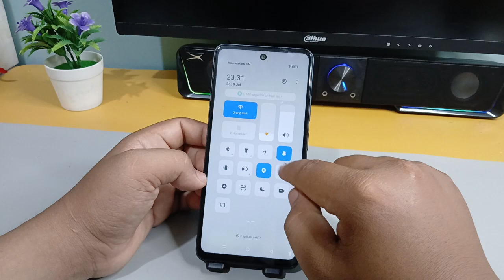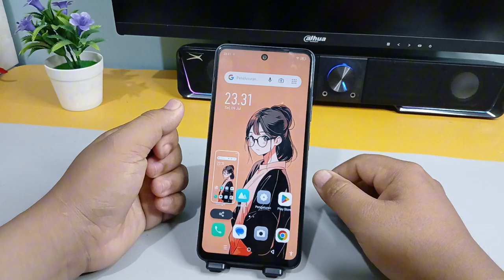Cara Screenshot 3 Jari Di Hp Infinix SMART 8